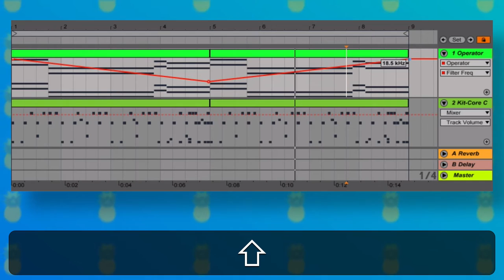Ableton Live Short Tip - 12 - Unlocking Envelopes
Data envelopes can be locked, so that regions can be duplicated, moved or deleted without changing the associated automation. This is useful for speeding up workflows in situations such as editing loops for more variety or adding additional bars or phrases to a section.